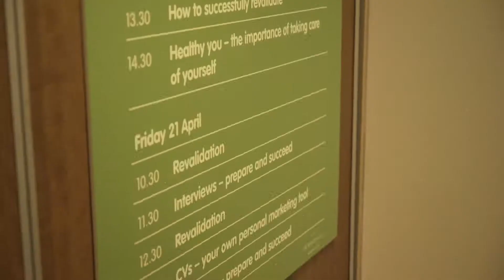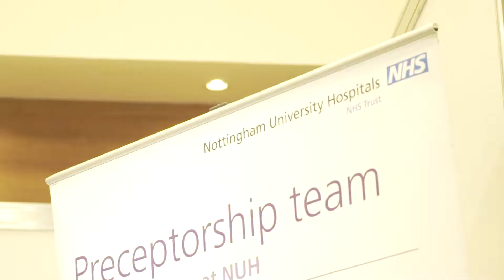RCN 2017 EventFilm 002